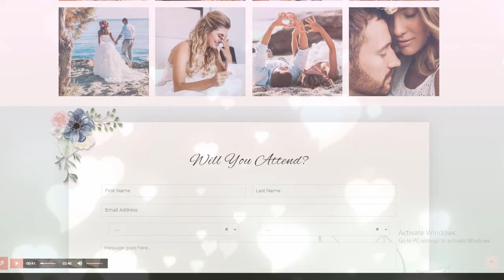Cách tính số lượng khách mời tham gia đám cưới của bạn || Audora Việt Nam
Mất hàng chục triệu đồng tiền cỗ thừa hay gặp phải tình trạng thiếu cỗ khiến bạn vô cùng mệt mỏi mà lại xấu mặt gia chủ. Tất cả điều này đến từ việc không tính được khoảng số lượng khách mời đến tham sự đám cưới.

Với thiệp cưới công nghệ thì bạn hoàn toàn giải quyết được vấn đề này. Bạn sẽ tiết kiệm được một khoản tiền lớn cũng như có nhiều thời gian để tiếp đón khách mời.

Thay vì phải ngồi viết thiệp mời đám cưới theo phong cách tẻ nhạt, cứng ngắc, dập khuôn, ai cũng như ai thì với thiệp cưới công nghệ khách mời sẽ được trải nghiệm hoàn toàn khác. Chính họ sẽ điền thông tin vào thiệp mời

Việc mời cưới online hay mời cưới qua facebook giờ đây chắc chắn bạn sẽ không gặp vấn đề khách mời cảm thấy không được tôn trọng nữa mà ngược lại họ sẽ thấy rất thú vị và sẽ tương tác với hai bạn nhiều hơn qua hệ thống chăm sóc khách mời tự động của chúng tôi. Có quá nhiều lợi ích vượt trội trên một tấm thiệp cưới.

Bấm vào đây để tìm hiểu nhé!

► Tặng MIỄN PHÍ 7 Bí Quyết Mời Cưới Online Hiệu Quả, Được Lòng Mọi Người

Xem thêm các giải pháp để có một đám cưới để lại dấu ấn khóa phai tại đây

HÃY ĐỂ LẠI THẮC MẮC CỦA BẠN Ở KHUNG BÌNH LUẬN, TÔI SẼ GIẢI ĐÁP TRONG 24 GIỜ.